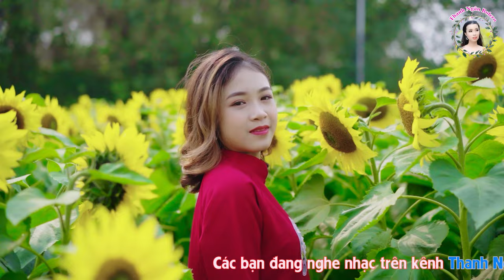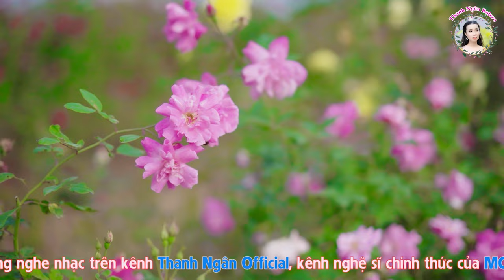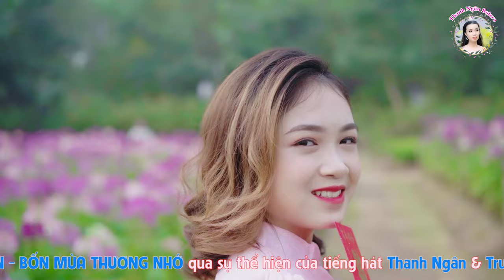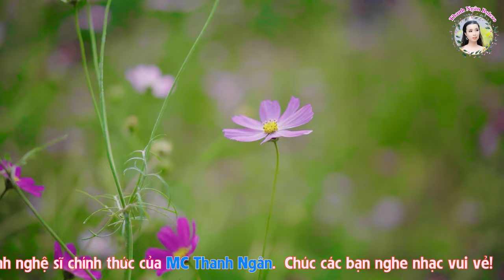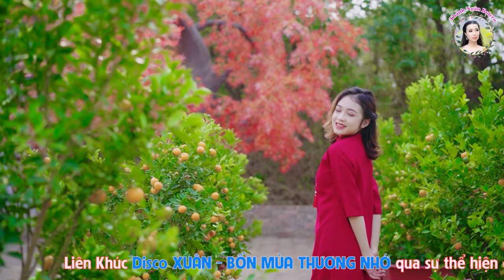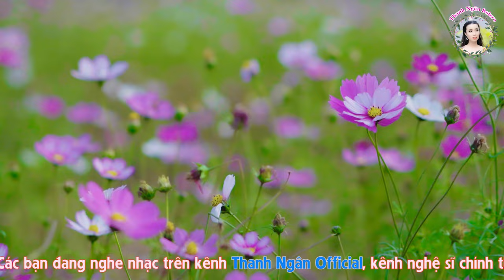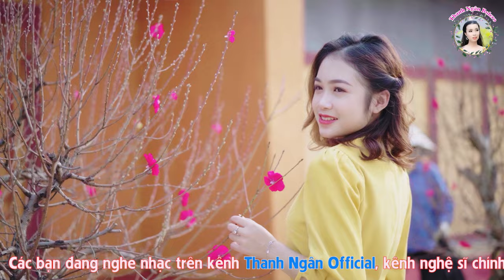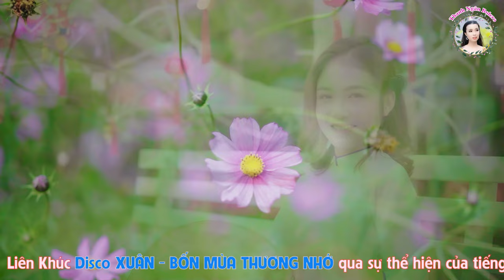LK Nhạc Sống Cảm Động Lòng Người Nghe Muốn Khóc Xuân Này Con Về Mẹ Ở Đâu - Thanh Ngân, Trương Nguyên